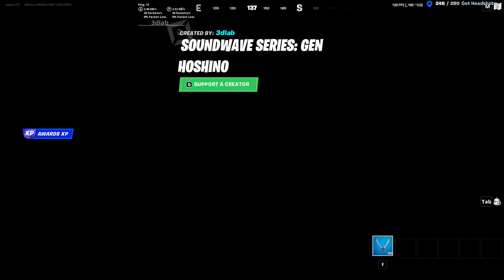Soundwave Series Gen Hoshino